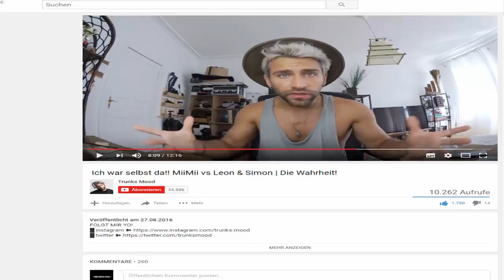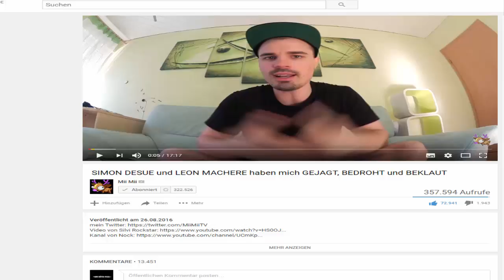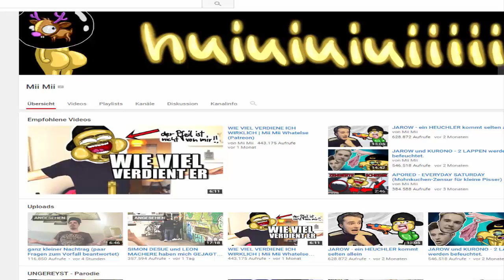Mii Mii VS. Leon Machére ("DIE GANG") - Meine Meinung | VirtuelleEnte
Ein kleines Statement, bzw. meine Meinung über das ganze.